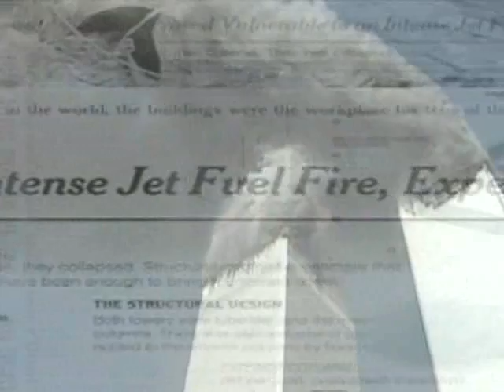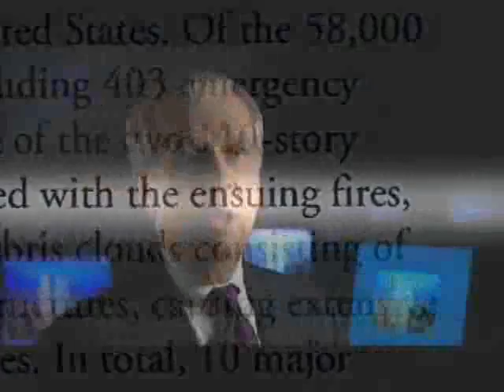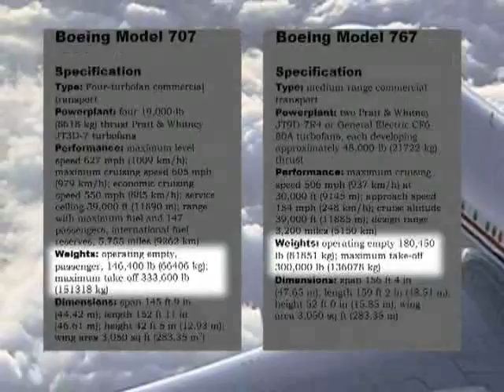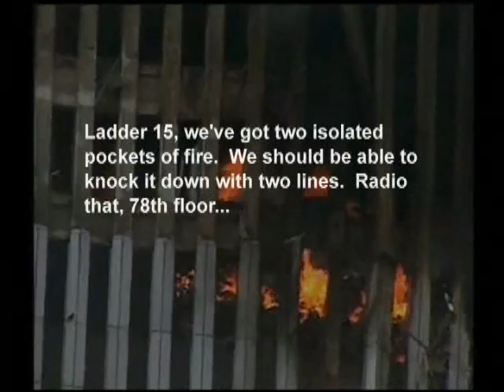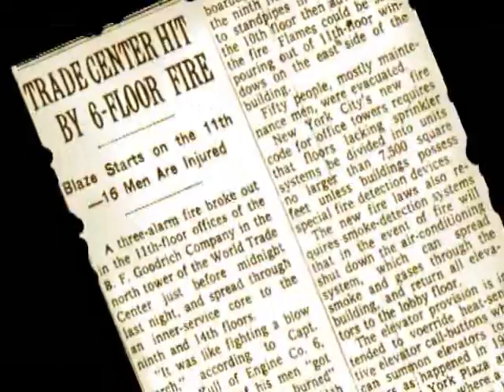911 Mysteries- Demolitions(part1)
This film has 90 minutes of pure demolition evidence and analysis, laced with staggering witness testimonials.
 Moving from "the myth" through "the analysis" and into "the players," careful deconstruction of the
official story set right alongside clean, clear science. The 9/11 picture is not one of politics or nationalism
 or loyalty, but one of strict and simple physics. How do you get a 10-second 110-story pancake collapse?

Witness testimonials include Willie Rodriguez's strange recollection of noises on the 34th floor.
Who was up there, bumping around? And what about Scott Forbes' similar story weeks before the towers fell?